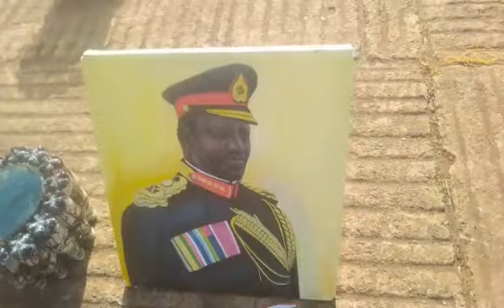support recycling stop global warming